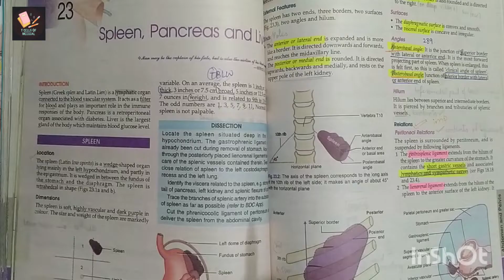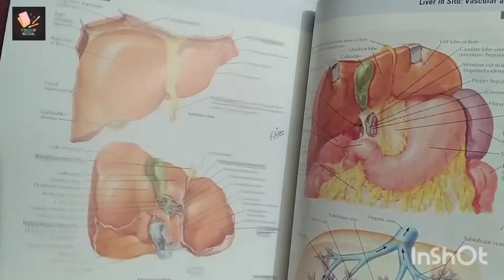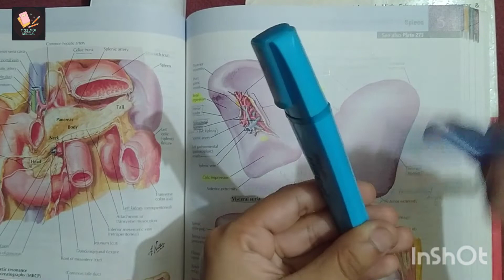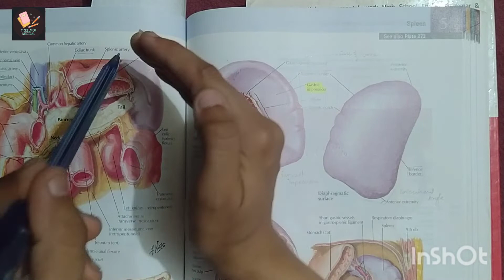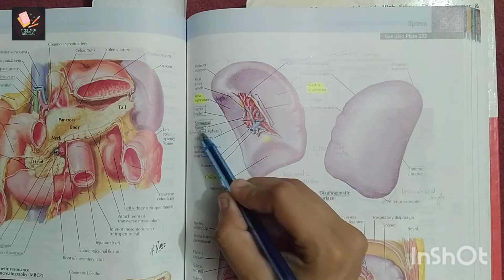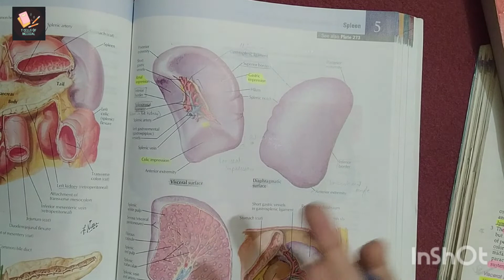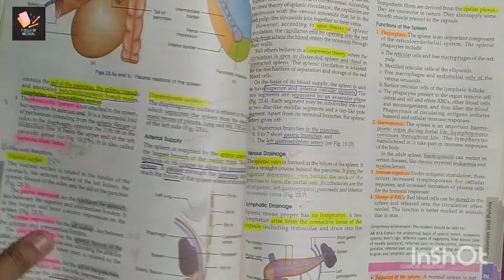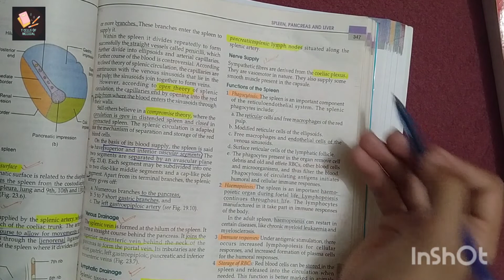SPLEEN chapter 23 BD / surfaces, ends , borders, relations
link to splenic circulation is